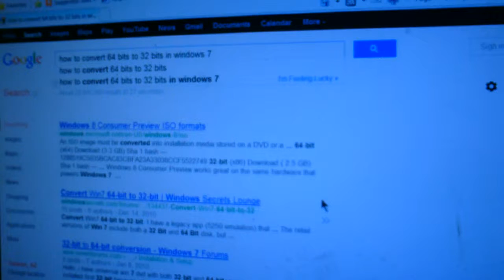Tom 10 12 31 0 64 bits to 32 bits